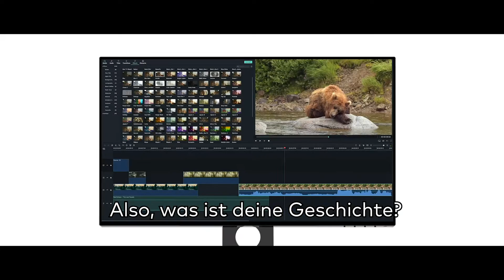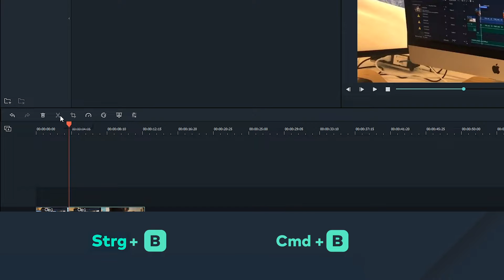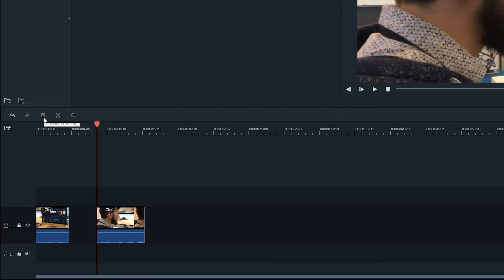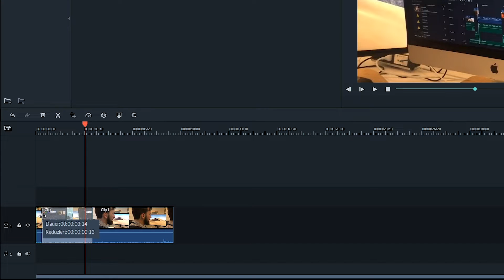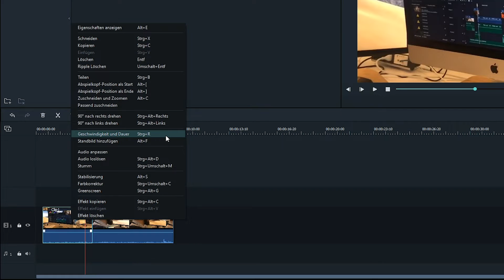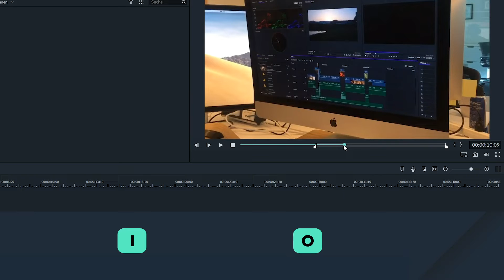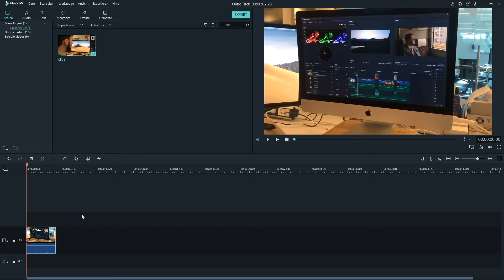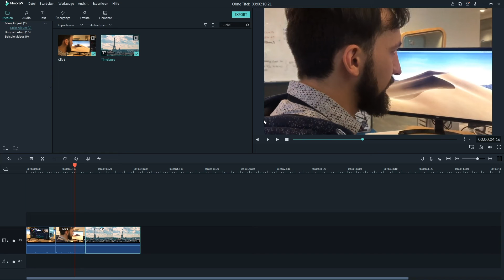Ep. 04 Grundlage: Wie bearbeitet man Clips SCHNELL und EINFACH | Filmora9 Tutorials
In diesem Video wird es aufgezeigt, wie man mit Filmora9 schnell und einfach Videos bearbeiten kann.✨ Bleib kreativ mit Filmora
Dabei lernt man auch einige der grundlegenden Begriffe und Werkzeuge im Filmora9 kennen:

-- Medien zur Zeitleiste hinzufügen
-- Wie man Medien auf der Zeitleiste verschiebt
-- Teilen und Löschen von Clips
-- Clipdauer ändern

0:00 Los geht!
0:40 Medien zur Zeitleiste hinzufügen
1:45 Verschieben von Clips auf der Zeitleiste
2:05 Teilen und Löschen von Clips
2:32 Vlipdauer ändern
3:04 Verwendung von In und Out-Points
4:00 Fertig!

🎈Hab noch nicht mit Filmora9 Video bearbeitet?

Erst mit Filmora angefangen? Einstiegsprobleme gehabt?